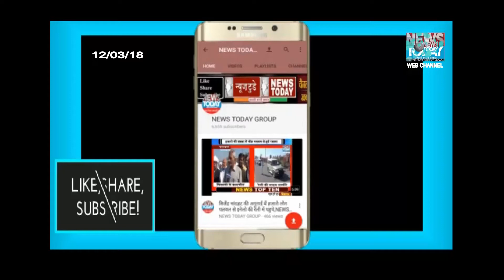दुसरे को बचाने में गई शिक्षक की जा......,NEWS TODAY GROUP,2018